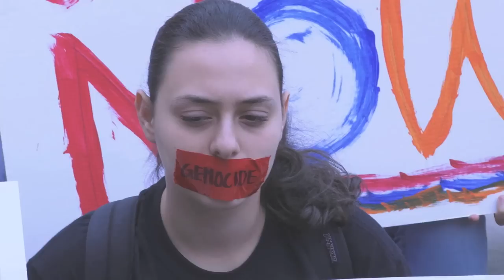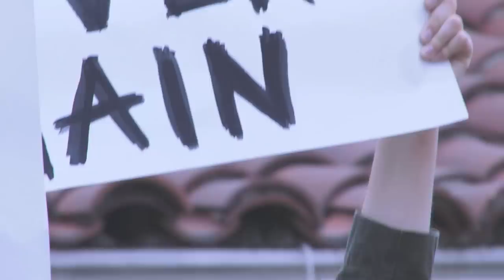Crescenta Valley High School Armenian Genocide Silent Protest